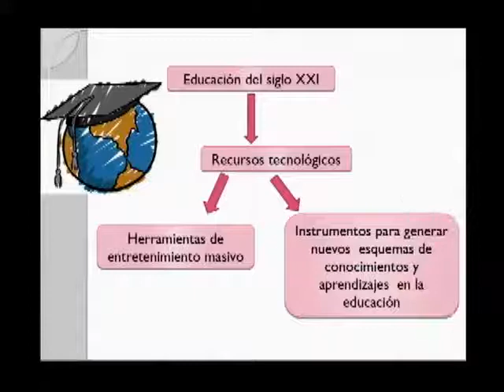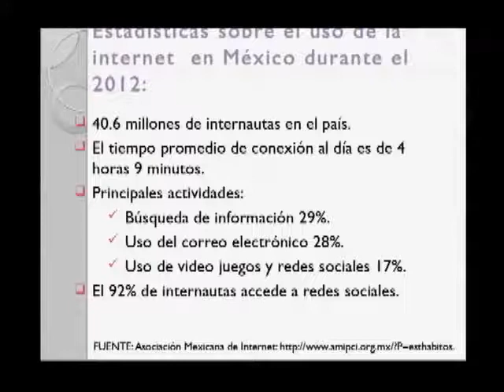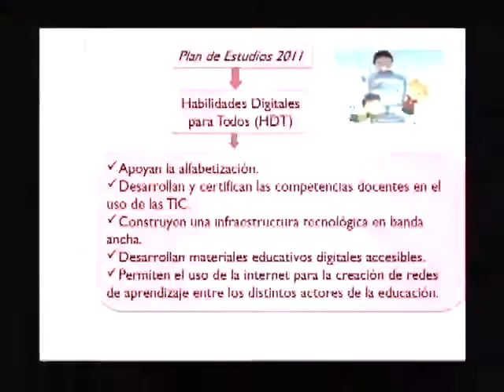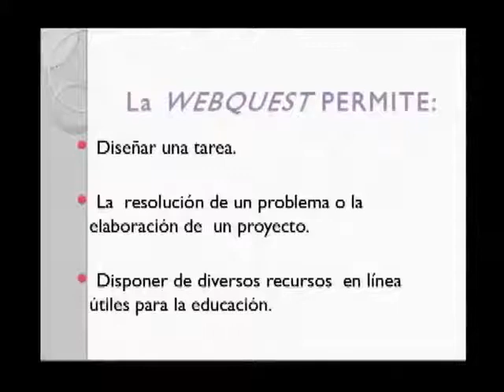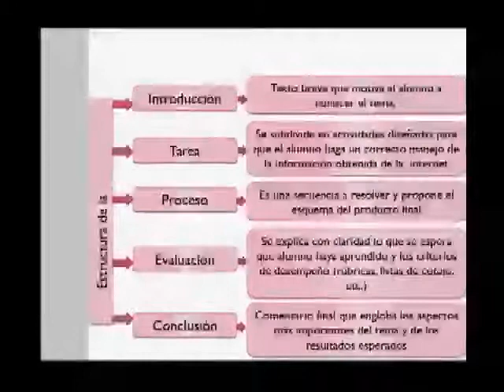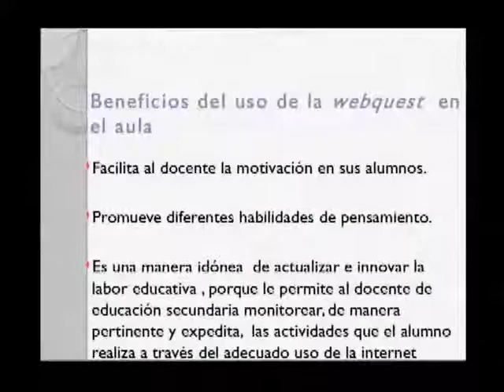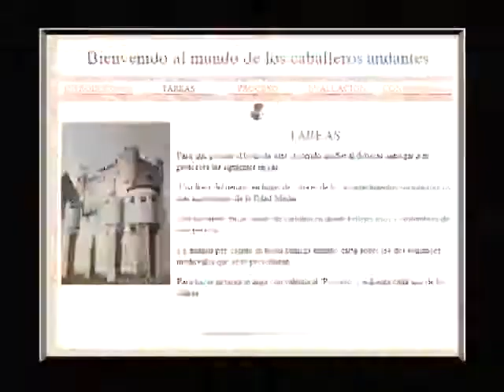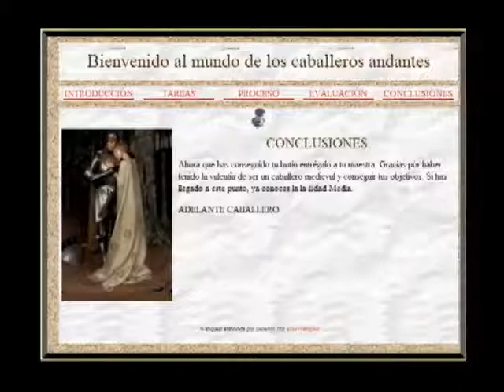20140915-CE1415/Encuentro de TICS-CITE/WebQuest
Encuentro de TICS-CITE. WebQuest. Conduce:Belem Resendiz Nuñez. Fecha de emisión: 15 de septiembre de 2014. Este y otros programas los puedes ver Producciones con fines educativos para secundarias técnicas en el Distrito Federal, México.